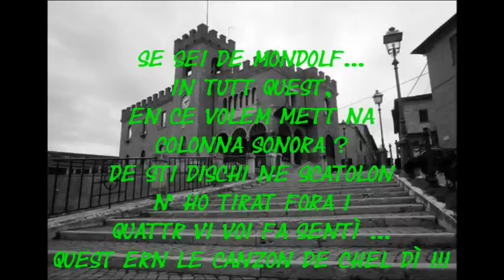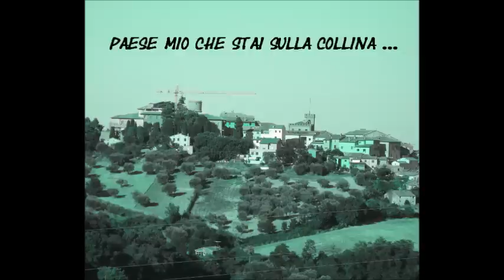Quest si che ern canzon !